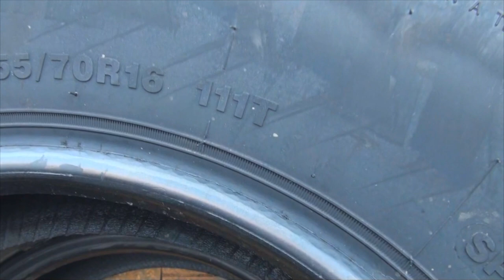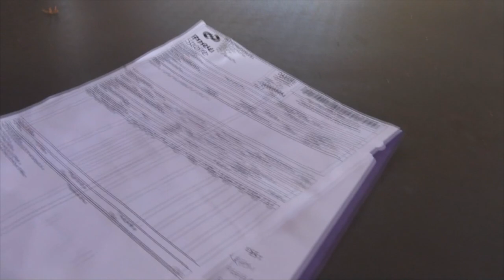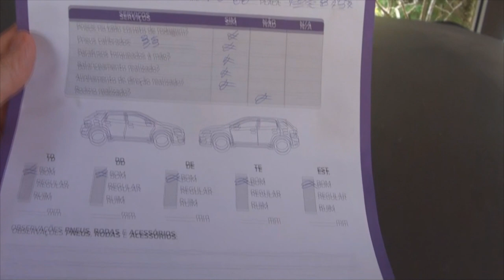# 350 Testamos o serviço de troca de pneus em casa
Neste episódio mostramos Como funciona o serviço de troca de peneus, alinhamento e balanceamento em casa. Vem com nóis!